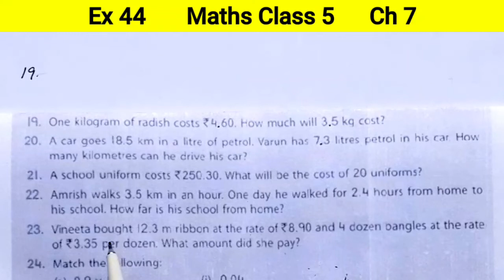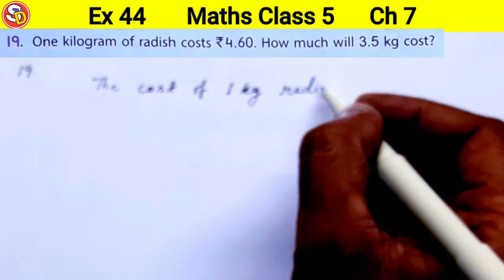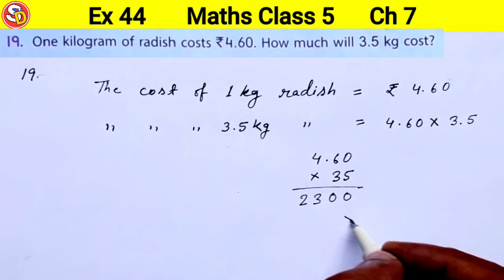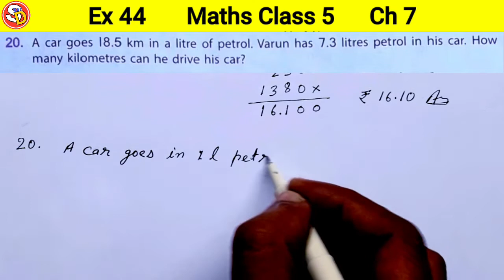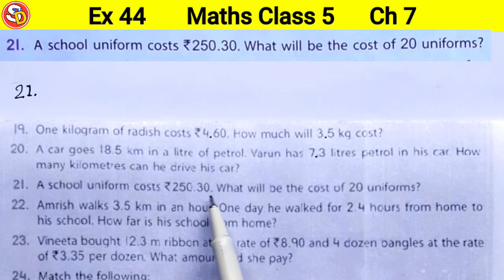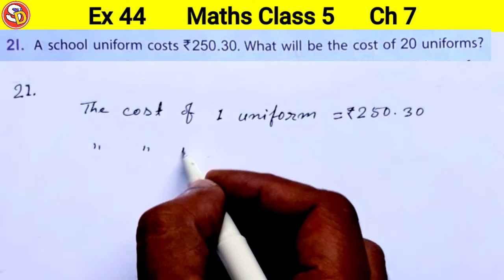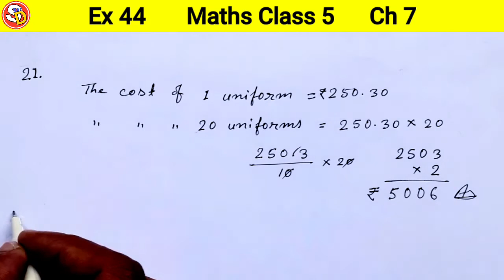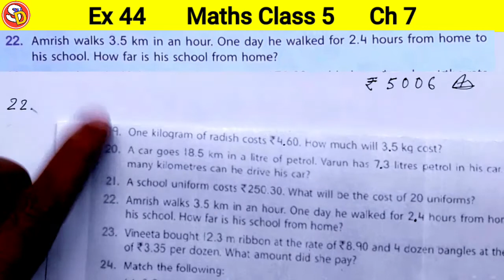Q (19 to 22) Ex 44 Maths Solution Class 5 Saraswati Shishu Vidya Mandir सरस्वती शिशु विद्या मंदिर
नमस्कार
बच्चों इस विडियो में Class 5 Maths Ex 44 Q 19 22 को  Solve किया गया है। आप सभी इस विडियो को ध्यान पूर्वक देखकर समझें और उसे  Revise भी करें। धन्यवाद।